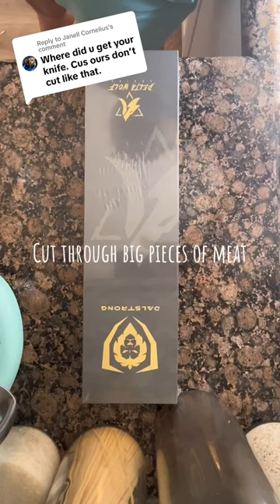Pro Butcher Unboxes The Delta Wolf Series 10" Bull Nose Butcher Knife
Butchers rely on really sharp knives to get through the amount of cutting they do, especially through gristle and bone. MeatDad shows us his latest knife from Dalstrong and what he looks for in a good knife.

Check out more from MeatDad, he'll show you some of the best tips to save money on your meat.